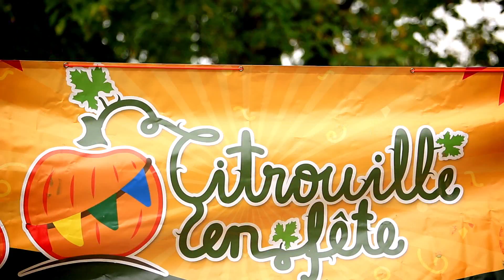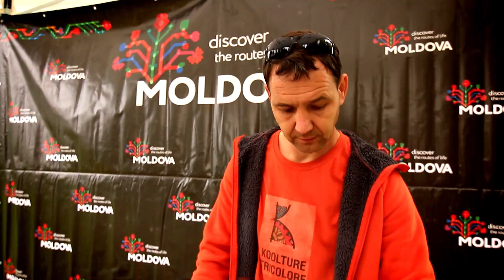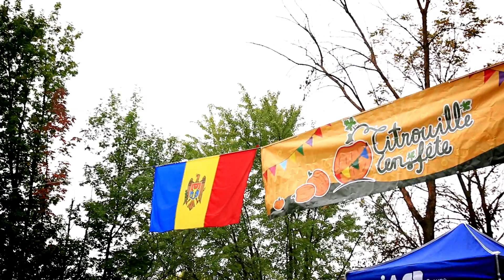Citrouille en fète 2016